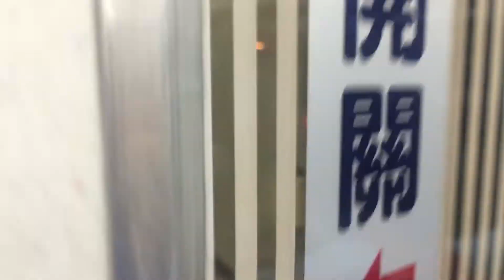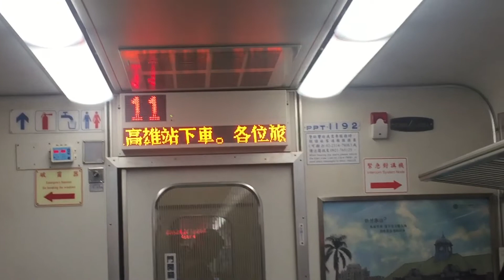143次自強號往潮州的台南直達高雄